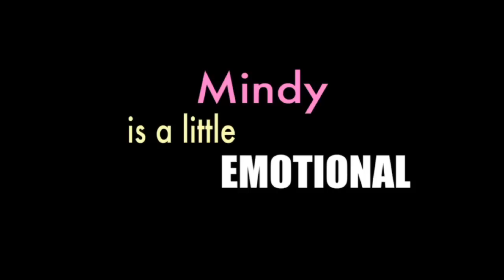The Pill Trailer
Director:
J.C. Khoury

 Cast:
Noah Bean, Rachel Boston, Anna Chlumsky

 Release Date:
December 16, 2011 (NY)
February 2012 (Video On Demand)